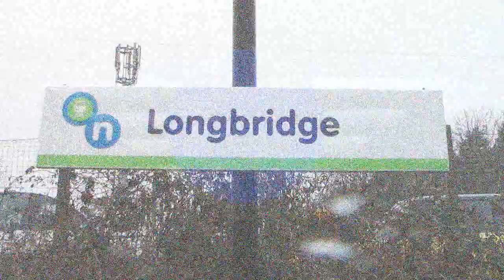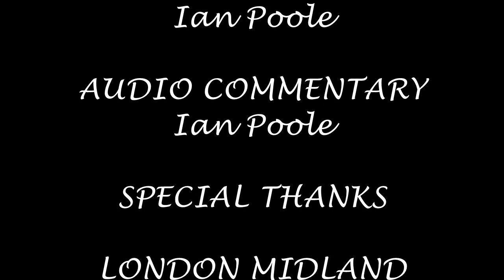Season 5, Episode 88 - Longbridge (28/02/2014)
We get ourselves yet another Great Escape ticket for the Friday and once again, we venture around the West Midlands with our first station being on the Cross City Line in Longbridge station

In this video, we see a variety of London Midland and Cross Country stock heading for a variety of destinations including Hereford, Redditch, Exeter St Davids, Manchester Piccadilly and Lichfield City